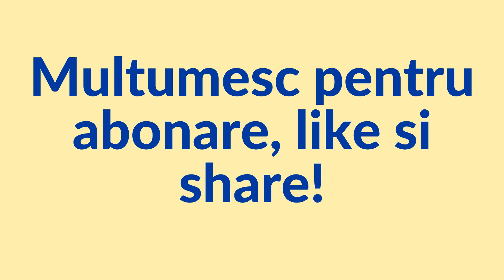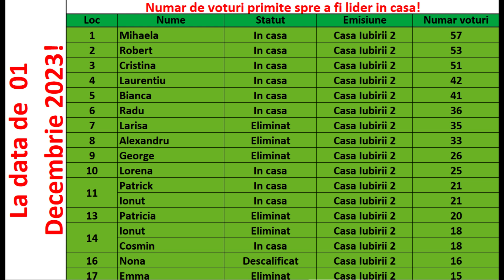Casa Iubirii - Inca un concurent ce cauta nod in papura in propria relatie!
Casa Iubirii - Casa Iubirii - Inca un concurent ce cauta nod in papura in propria relatie!